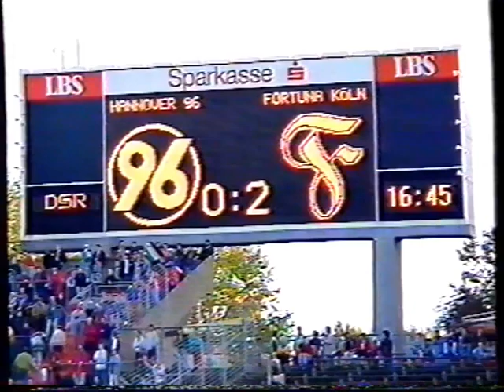93/94 | Hannover 96 - Fortuna Köln | 0:2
Nach einer schwachen Leistung am 11. Spieltag rutschte Hannover 96 in der Tabelle auf Platz 12 ab.